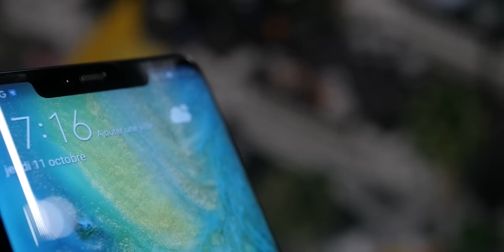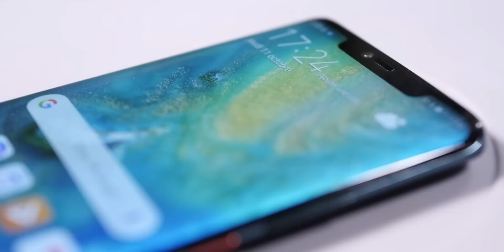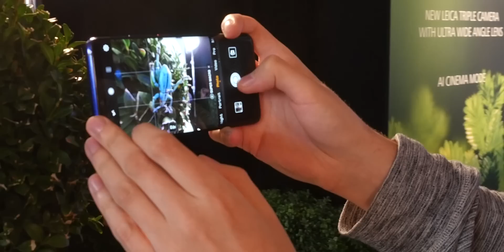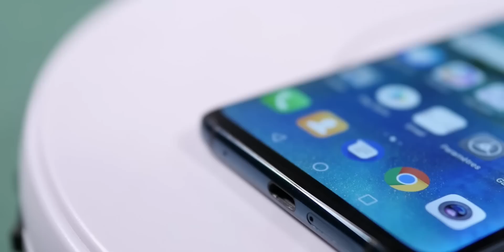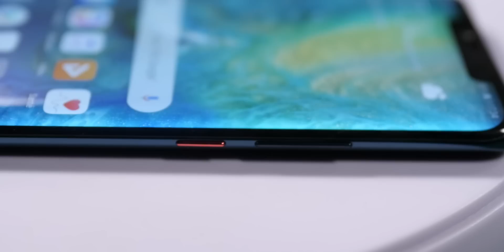Huawei Mate 20 et Mate 20 PRO : LA prise en main et TOUT ce qu'il faut savoir !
Nous avons eu l'occasion de prendre en main les Huawei Mate 20 et Mate 20 Pro lors de leur lancement à Londres. Recharge sans fil, mode PC Miracast, triple capteur photo, modes vidéos créatifs et batterie... on vous dit tout sur ces smartphones qui nous ont mis une petite claque !

🚩 Où acheter le Huawei Mate 20 et Mate 20 Pro au meilleur prix ?

Filmé avec un Panasonic Lumix GH4 et du talent par Goran Vanbeselaere "BARK" ! 😉